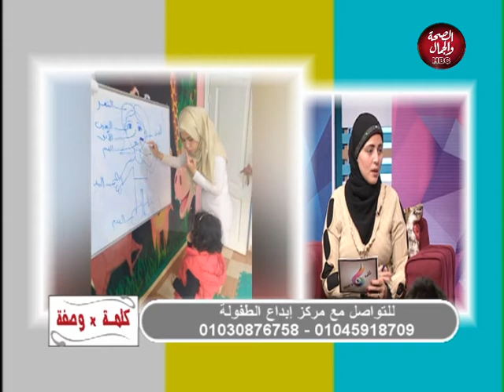كلمة في وصفة | ازاي تنمي الإبداع عند أطفالك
تقديم | مها حسن
و في ضيافتها | أ.فيروز السيد راضي مديرة مركز إبداع الطفولة